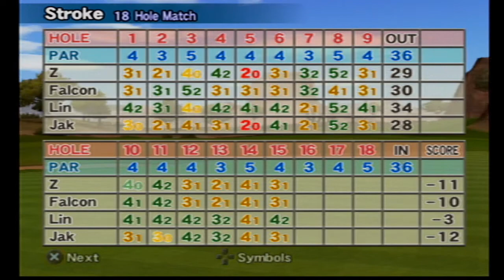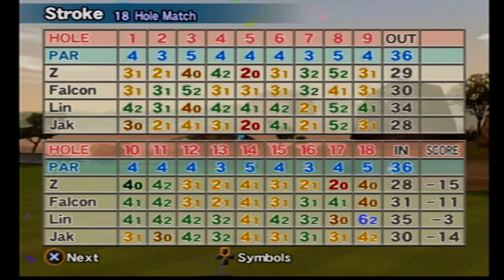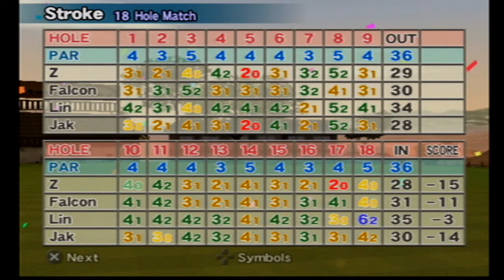Hot Shots Golf Fore! - Western Valley Country Club - Heat 3 - Z v Falcon v Lin v Jak